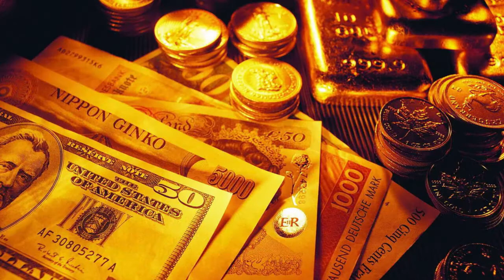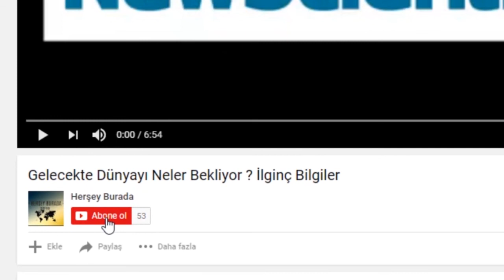Sigara Nasıl Keşfedildi ve Sigaranın Tarihsel Gelişimi